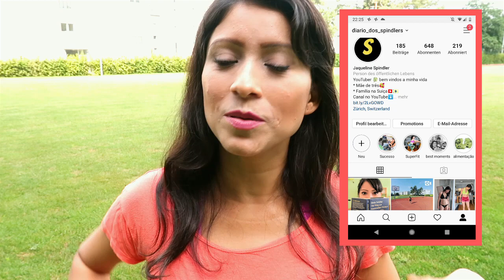Consequências absurdas de um erro que cometi no YouTube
Ser Youtuber não é fácil como muitos pesam, eu já passei por muitas situações, onde já cheguei a querer desistir do canal. Já fui acusada de plágio, já me bloquearam.

Assista o vídeo com muita atenção pra você nunca cometer os erros que eu cometi.

Siga-me e ative o sino para que você não perca nenhum episódio,

fazer parte das aventuras de uma família,
tornar-se parte da nossa comunidade,